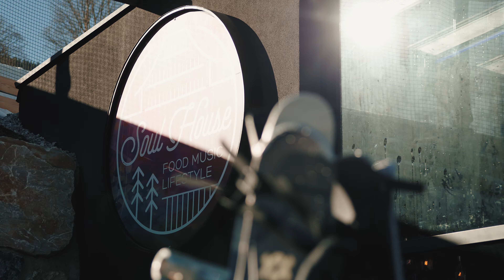Dutchweek Saalbach 2022 | Aftermovie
Hier is die dan… 🤩 De aftermovie van Dutchweek Saalbach 2022! 💙Nu kunnen we samen nagenieten van deze onvergetelijke week 💙

Zien we jou volgend jaar weer?

📍Saalbach | 18-26 maart ❄️